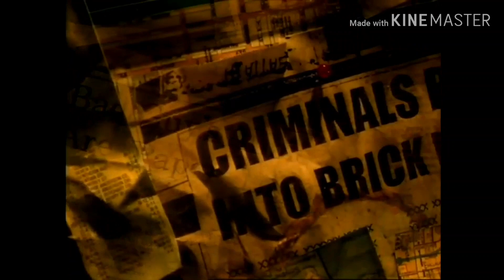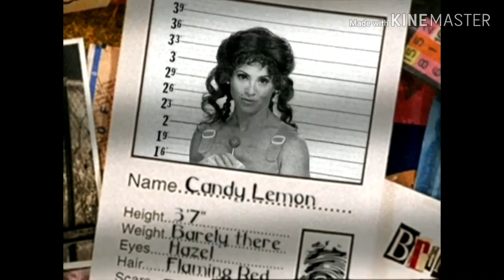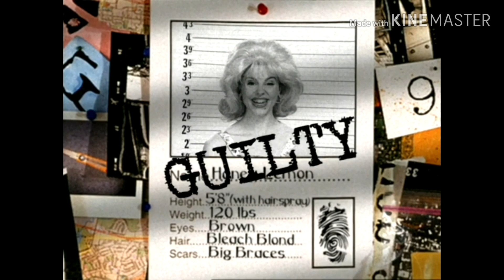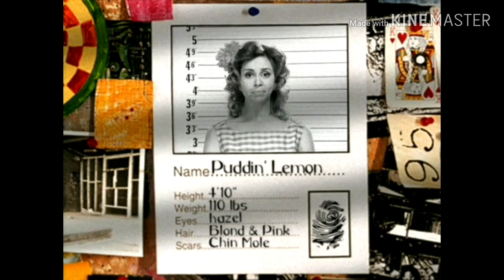Crashbox Mugshots with the Lemon Sisters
A special valentine's day episode of Mugshots with the Lemon Sisters 💖💖💖💖💖